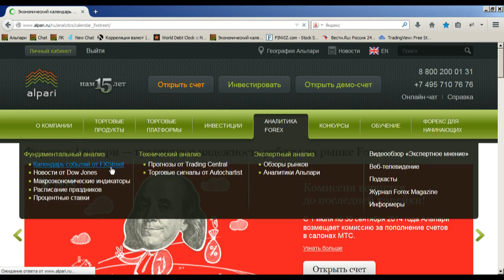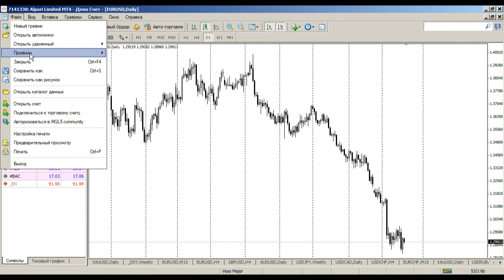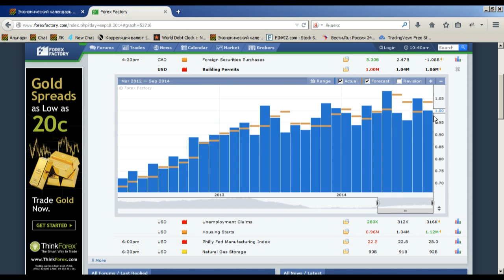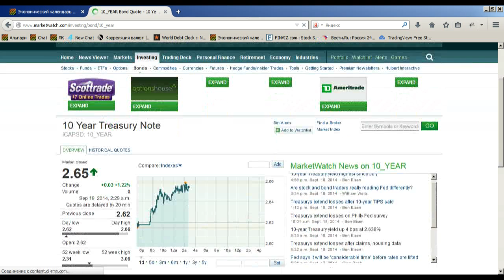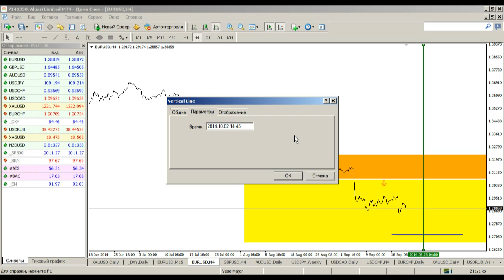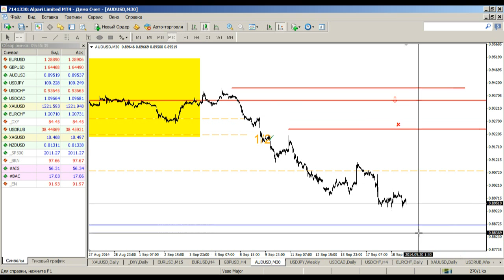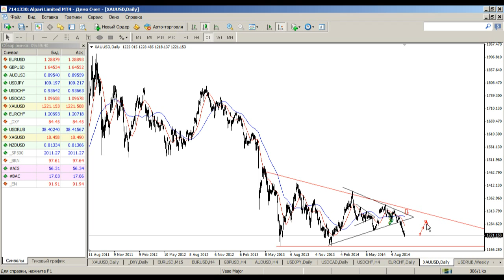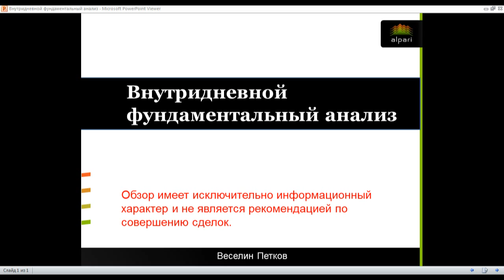Внутридневной фундаментальный анализ 19.09.2014